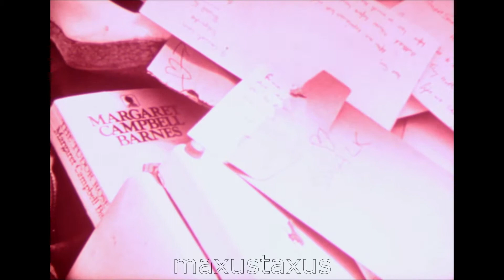"Break In" Public Information Film on Burglary with Joan Bakewell from 1979, F705 b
A short public information film about the feects of burglary entitled "Break In", presented by Joan Bakewell from 1979.

Cast and Credits:

Narration: Joan Bakewell.
Direction: Abel Goodman
Production: Gazelle Films
Producer: G. L. Weinbren